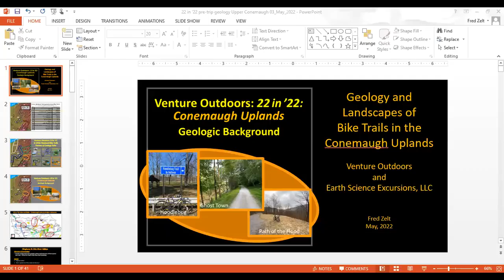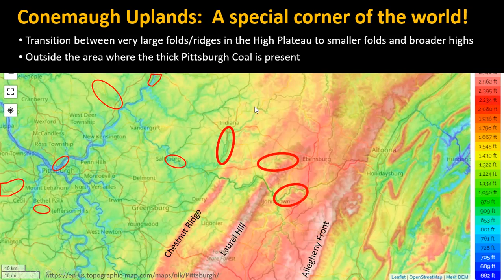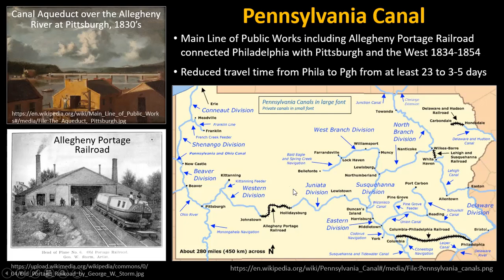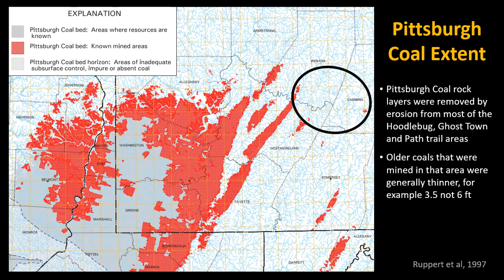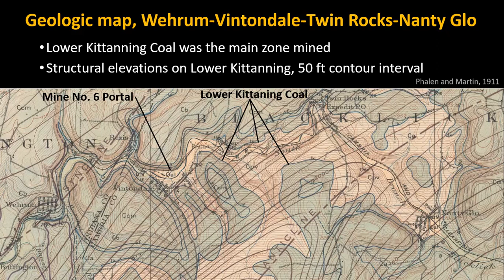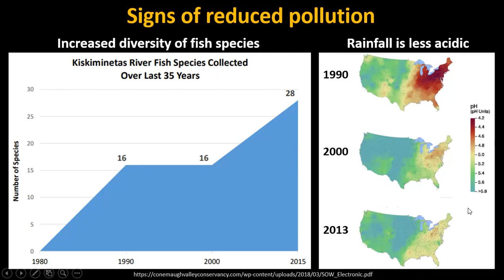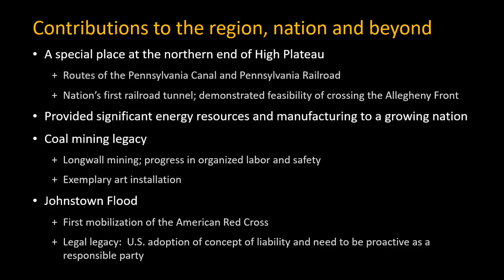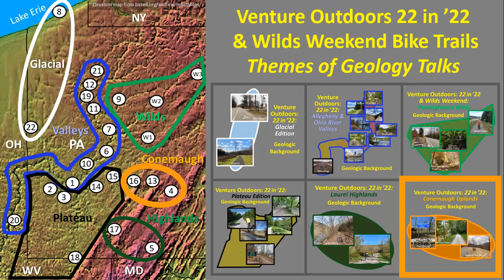22 in '22: Geology and Landscapes of Bike Trails in the Conemaugh Uplands of Western Pennsylvania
This is a geology-themed talk about the area of the Hoodlebug, Ghost Town and Path of the Flood bike trails in Indiana and Cambria counties, Pennsylvania.  The Pennsylvania Canal, Pennsylvania Railroad, coal mining and Johnstown Flood are discussed.